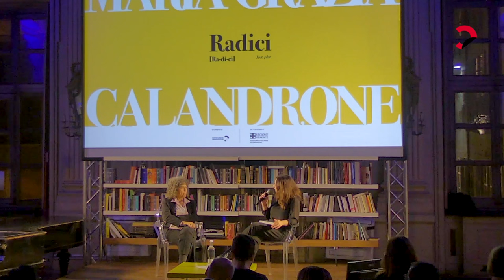Maria Grazia Calandrone | Vite in sospeso tra genitori adottivi e genitori biologici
Questo incontro si è svolto durante la I edizione di "RADICI. Il festival dell’identità (coltivata, negata, ritrovata)".
in dialogo con Simonetta Sciandivasci

Nel romanzo Dove non mi hai portata (Einaudi), finalista del Premio Strega 2023, l’autrice racconta la storia autobiografica della sua indagine sul proprio passato, quello di una bambina di appena otto mesi abbandonata nel parco di Villa Borghese da parte dei genitori poi suicidi. E costruisce allo stesso tempo il ritratto dell’Italia da cui tutti noi proveniamo.